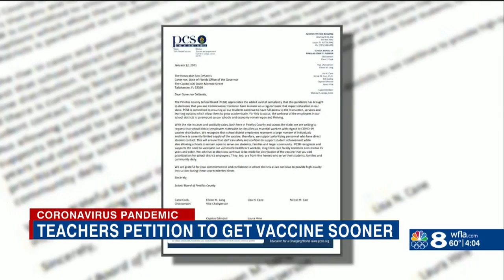Pinellas School Board asks Governor DeSantis to put teachers on COVID vaccine priority list